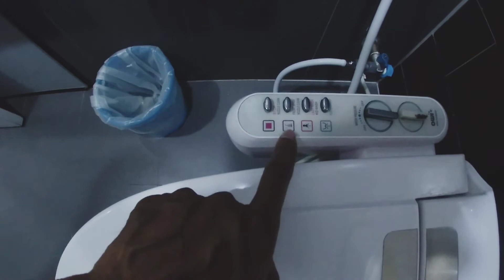ที่พักในศรีราชา The loft seaside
เป็นโรงแรมที่อยู่ติดทะเล สามารถมองเห็นวิวเกาะลอย รวมทั้งติดกับร้านดังในศรีราชา ราคาไม่แพงมาก